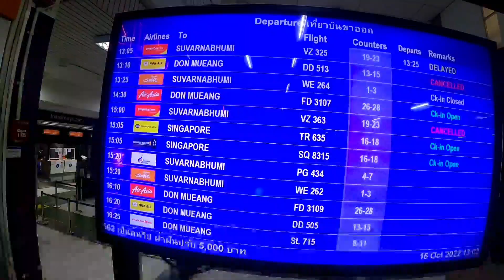Last day in Hat Yai | Will be back soon Hat Yai| Many things need to explore.